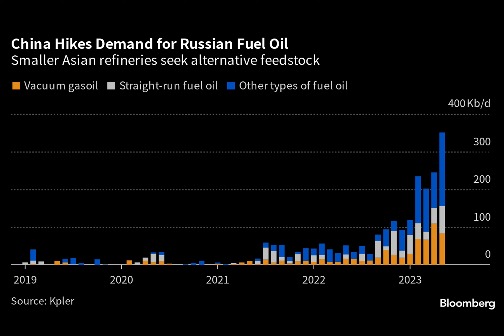Russian Refineries Send Record Fuel Oil Flows to China in May